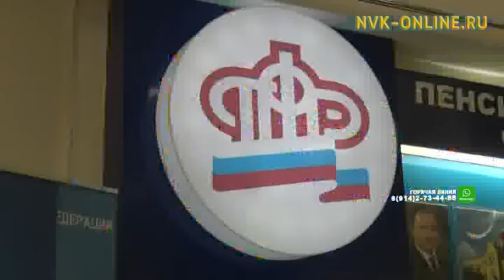В Якутии дети, чьи родители неизвестны, с 1 января начнут получать социальную пенсию